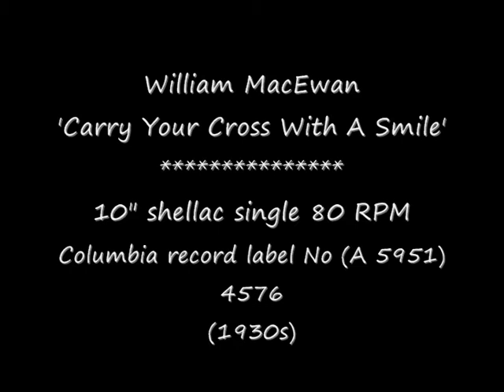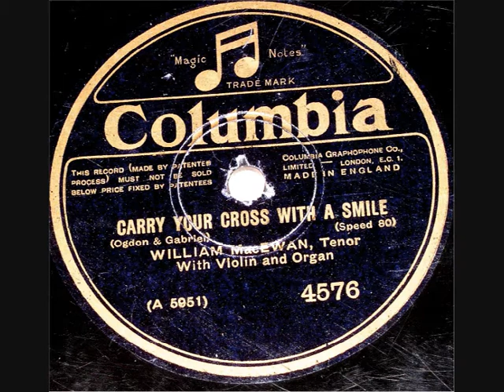80 RPM - William MacEwan - Carry Your Cross With A Smile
William MacEwan (tenor)
(with violin and organ).
‘Carry Your Cross With A Smile’.

80 RPM Shellac record - size 10".
Columbia record label No: 4576.
(Released 1930s).